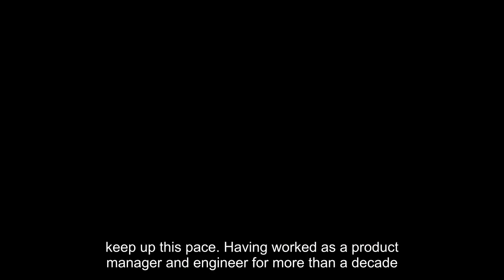42-year-old brings in more than $1 million a year from podcast and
In 2022, Lenny Rachitsky decided to try a new venture: Lenny's Podcast. The now 42-year-old had founded a successful newsletter about product management, Lenny's Newsletter, in 2019. Rachitsky was making a good living writing one post per week and working 10 to 20 hours on each, and wasn't sure he wanted to take on another project. But another podcast host convinced him to give it a try. Lenny's Podcast quickly found an audience. He now posts two episodes per week interviewing experts in the field of product management and brings in more than $500,000 per year. That's on top of the more than $500,000 he already brings in from the newsletter. For anyone looking to get their own similar projects off the ground, "the main thing I've learned about being successful in this path is all that really matters is quality and consistency," he says. When it comes to quality, for Rachitsky, "the way I think about it is [what] problem are you solving for people," he says. People face all sorts of problems: They want to excel at their jobs. They want to earn more money. They want to improve their cooking or learn how to be better parents. "And if you can solve those problems for people better than what's out there, people will listen, read, subscribe, share, all those sorts of things."Some of Rachitsky's most popular posts of all time include how to influence people, which product managers need to do in their jobs, how to get better at product strategy, how to strengthen your communication skills and how to structure your pitch to leaders."If you're not solving people's problems well enough," he says, "you're not going to succeed."Then there's consistency. Rachitsky plans to stick to his once-a-week newsletter post and twice-a-week podcast episodes. He finds there's no dearth of content for him to keep up this pace. Having worked as a product manager and engineer for more than a decade and accrued a great deal of know-how about how to do the job, "I find that I have endless things I could write about," he says. He has a running list of topics that's usually about 15 items long. The same is true with his podcast. "There's just endless interesting people to talk to and learn from," he says. "And I have this long list I keep of people I want to bring on the podcast that just keeps growing."That's what's helped keep both of his projects going and what he believes keeps people coming back. "Most of the success in this world, in my opinion," he says, "is the combination of high quality over and over and over again."DON'T MISS: Want to be smarter and more successful with your money, work & life? Sign up for our new newsletter! Want to land your dream job in 2024? Take CNBC's new online course How to Ace Your Job Interview to learn what hiring managers are really looking for, body language techniques, what to say and not to say, and the best way to talk about pay.